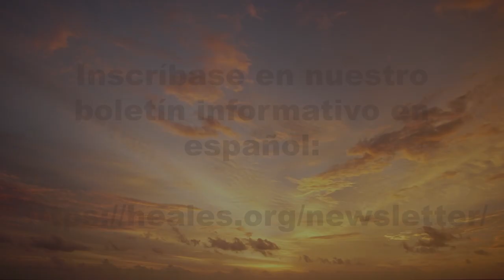Jean Hébert: rejuvenecer reemplazando tejidos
Jean Hébert es un científico comprometido con la reversión del envejecimiento, y trae una estrategia original al campo del rejuvenecimiento: el reemplazo de tejidos. Él es neurogeneticista del Colegio de Medicina Albert Einstein y fundador de la empresa BE Therapeutics, que tiene como objetivo desarrollar el trasplante de tejido cerebral para ayudar en la recuperación de ACV, y en el futuro, revertir el envejecimiento cerebral.
En esta entrevista, Jean discute las principales estrategias que la ciencia del rejuvenecimiento está intentando implementar, y explica por qué cree que sólo el reemplazo de tejidos es capaz de realmente rejuvenecer el cuerpo humano. Además, cuenta sobre los planes de su empresa para llevar a pruebas clínicas las tecnologías desarrolladas.

Libro "Reemplazando el envejecimiento"